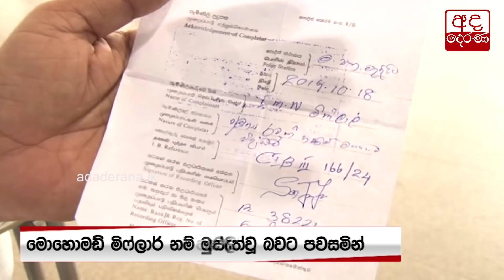හකීම්ගෙන් තර්ජන නිසා රටින් ගිය මවුලවි යළි දිවයිනට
Moulavi  who filed complaint against Hakeem returns to Sri Lanka